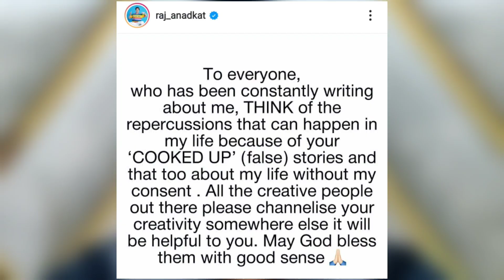Munmun Dutta And Raj Anadkat News | HUGE RESPECT For them 🙏🏻💓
Keep Loving😊

munmun dutta
munmun dutta and raj anadkat news
munmun dutta viral news
munmun dutta raj anadkat
munmun dutta and raj anadkat not in relationship
munmun and raj anadkat
babita and tappu news
babita and tappu not in a relationship
tmkoc babita and tappu
tapu and babita ji love story is not true